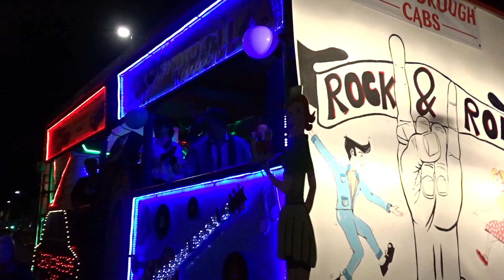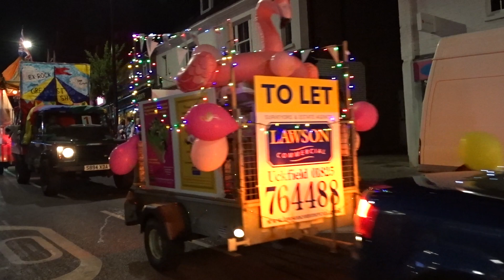Uckfield Carnival 2018 (watch that trip)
This video was recorded in Uckfield High St, by UKRay.

To see other videos of this performance and many other events check out Raymond Whiteway-Roberts on Youtube and Pinterest